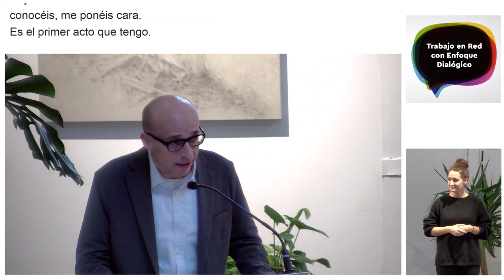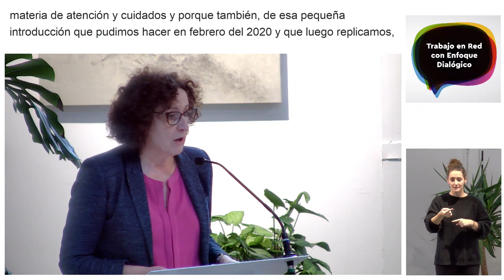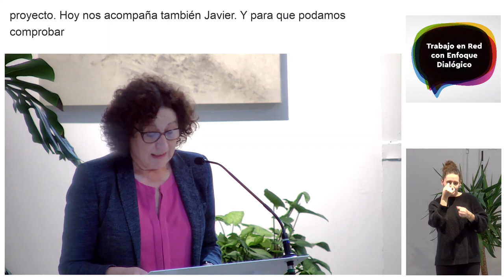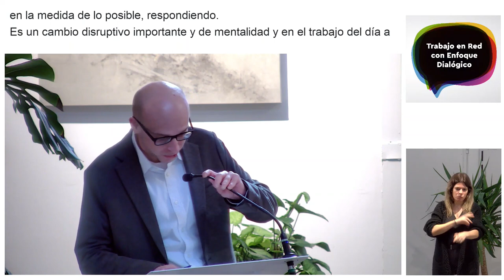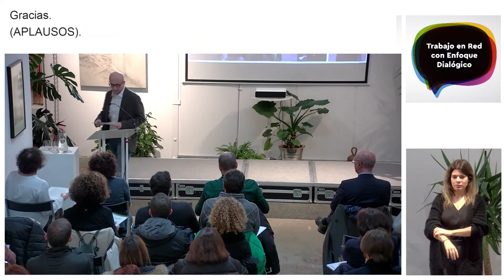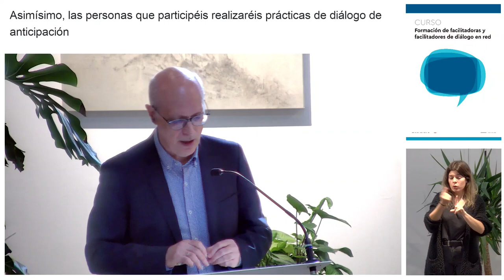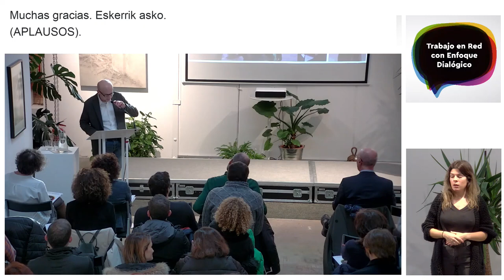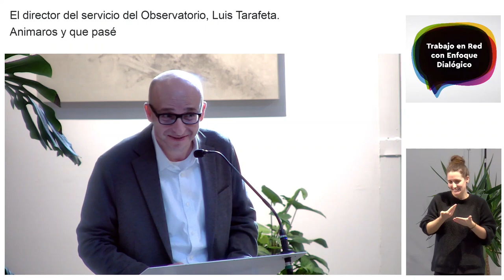Presentación de la formación en enfoque dialógico